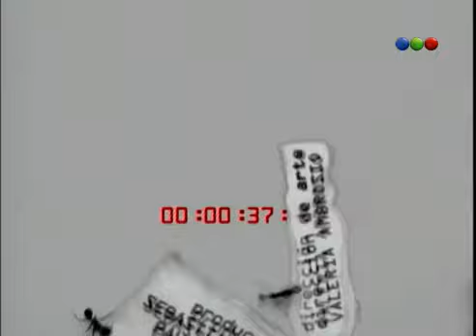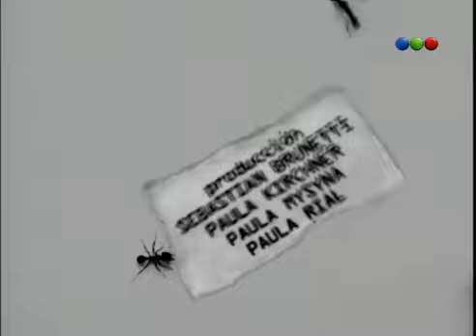Capítulo 09 Tiempo Final telefe com